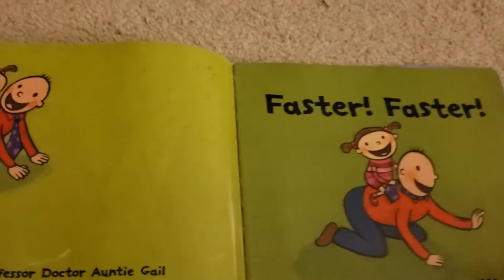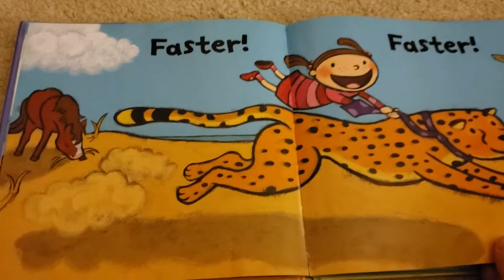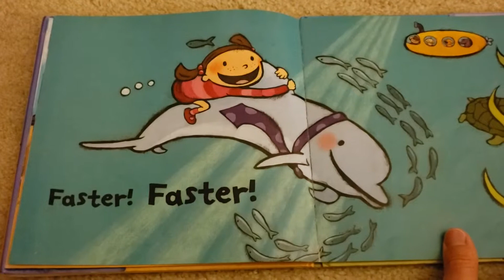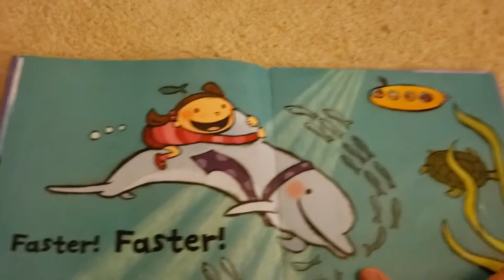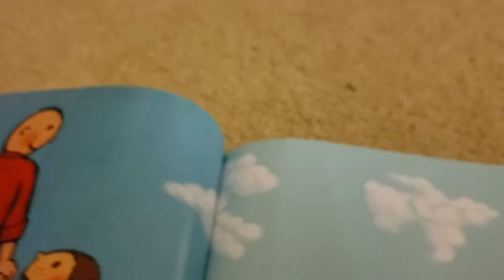Faster Faster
AlexTubeFun reading Faster Faster by Leslie Patricelli